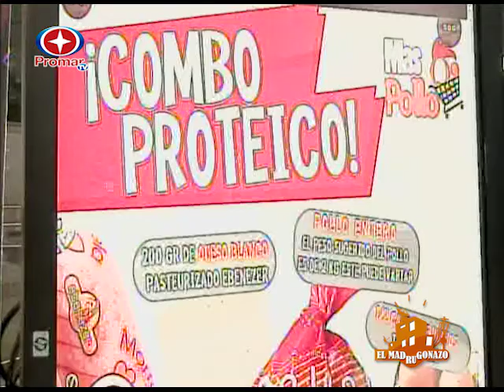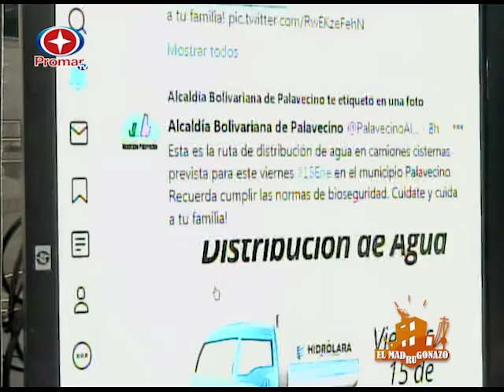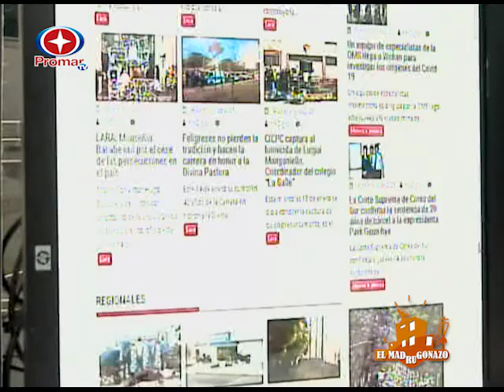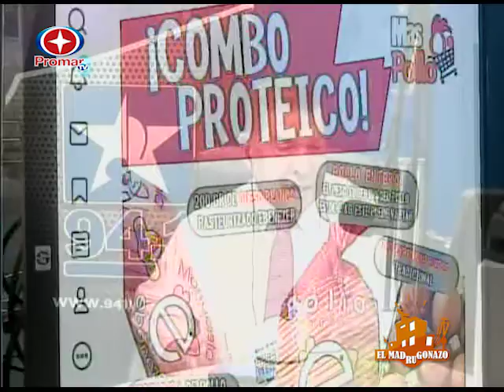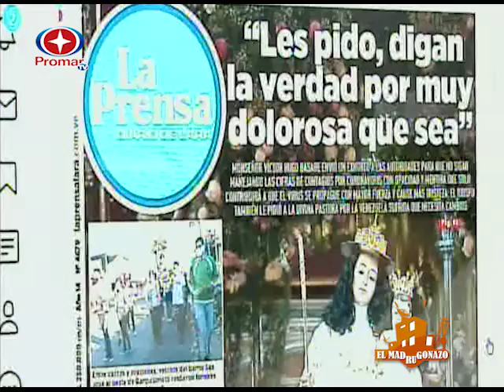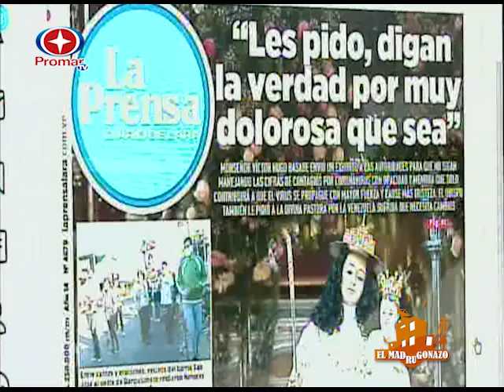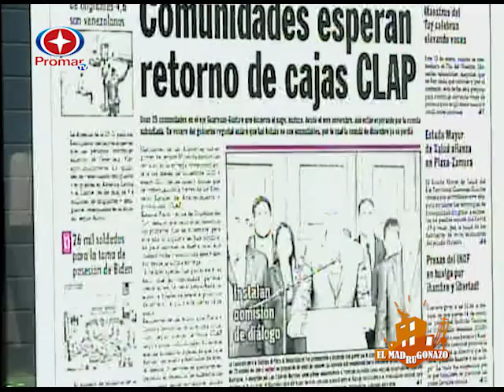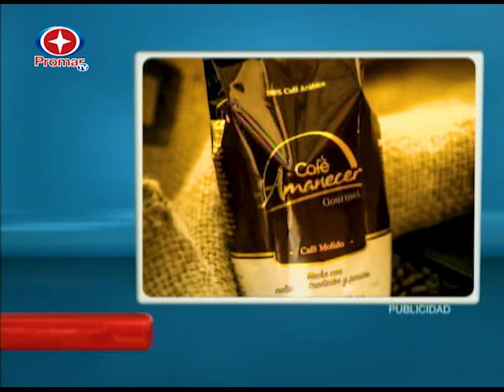VIERNES 15 01 2021 - VICTOR TORREALBA LEAL - EL MADRUGONAZO